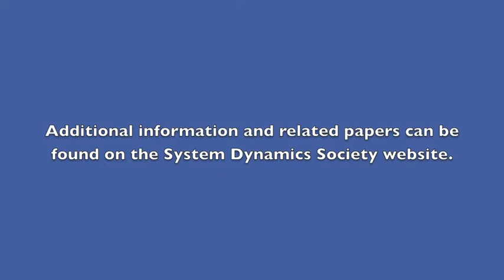MasterCard Case: Part 2 Narrated by Ken Cooper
Ken Cooper tells the back story of the MasterCard case.